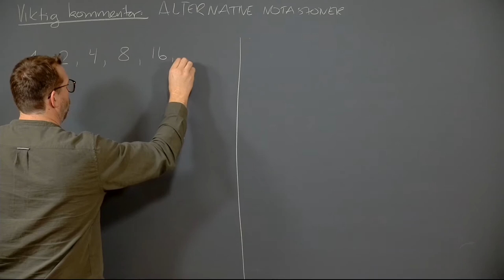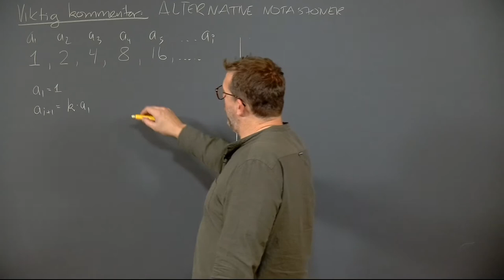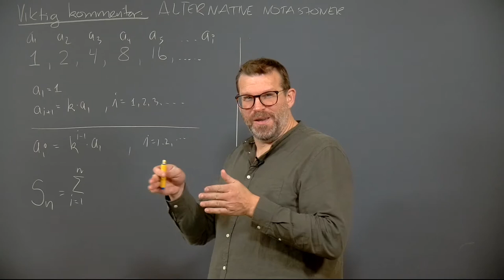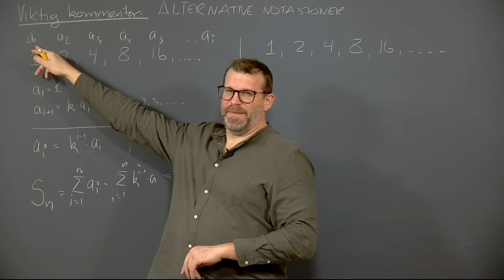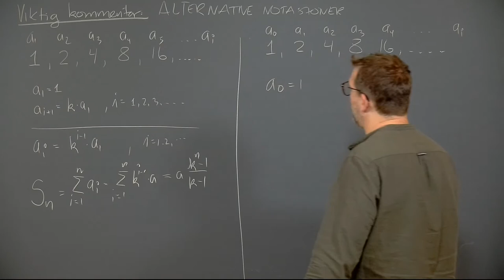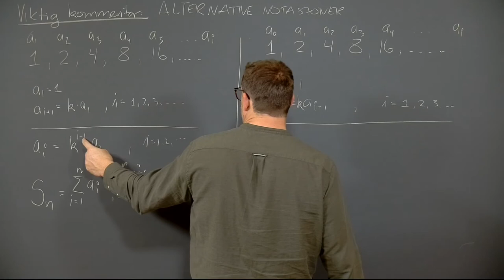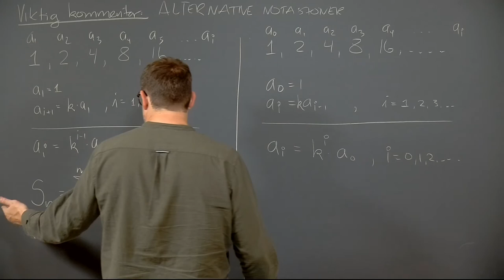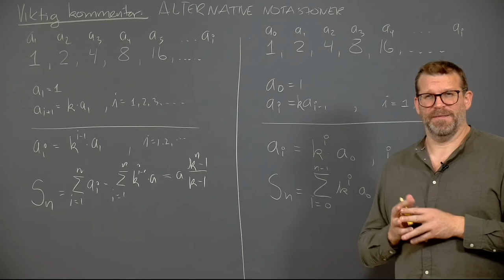Øving 4, kommentar 2 oppgave 6